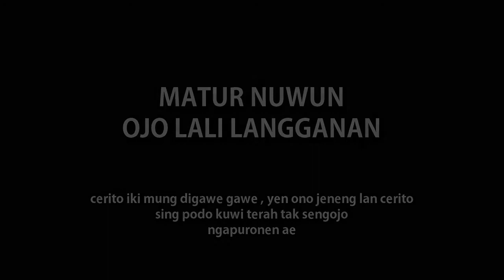MENDEM Mabuk - Film Pendek Jawa Horor 2017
Film Pendek Horor
Cerita Ini diambil dari cerita Fiktif , Cerita Horror dan Comedy untuk menambah warna cerita . Ini Produksi Film Pendek Kami yang ke EMPAT . Setelah Kemaren kita Buat Film Pendek Jawa Horor Komedi .
1. Pocong Gathel
2. Nasehat Alam gaib
3. Demit Anyaran
Terimakasih

Tulis Komentar Dibawah untuk kritik dan saran

diproduksi BEDUGAL NYANTRI
PONOROGO JAWA TIMUR INDONESIA

Pamali Tidur Sore - Film Pendek Horor 2017